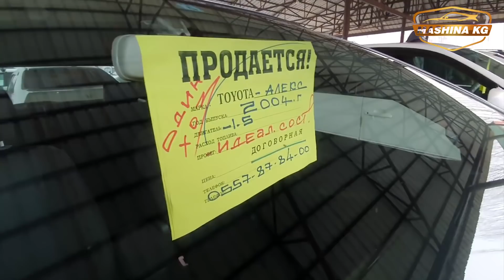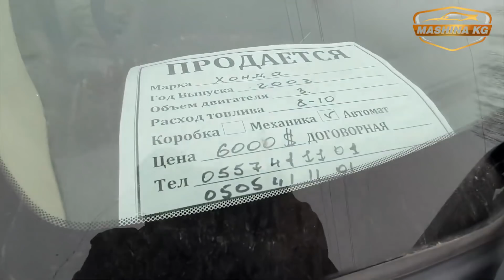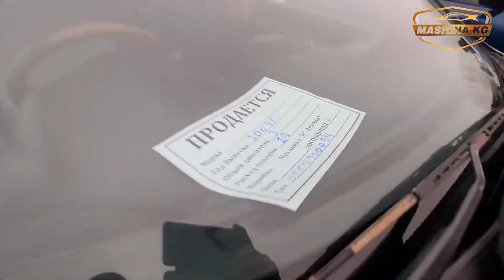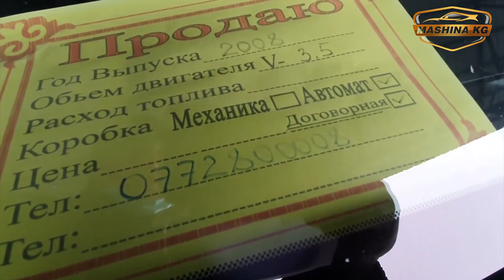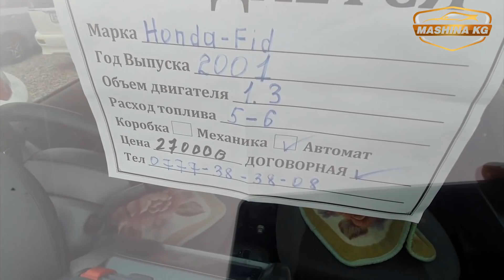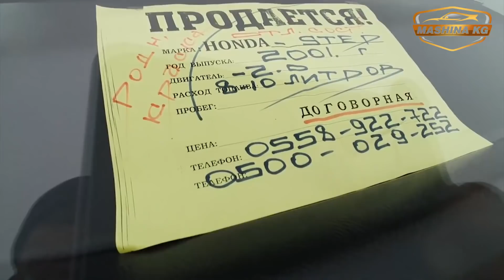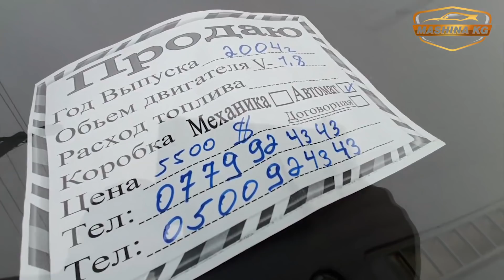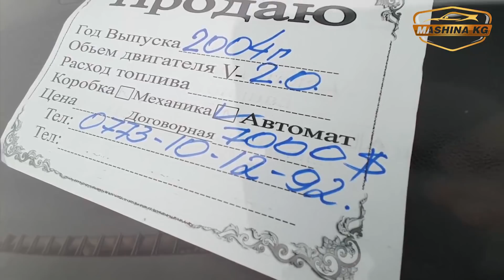Авторынок ОШ👍Фит/Лексус/Степ/Тойота Краун/Камри/Альфард/Ист/Стрим/Эстима/Инспайр